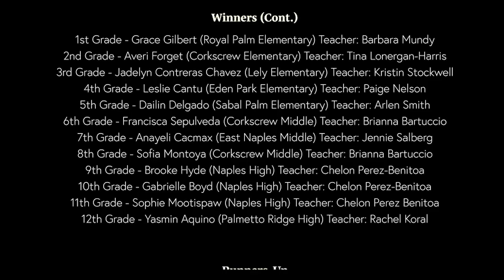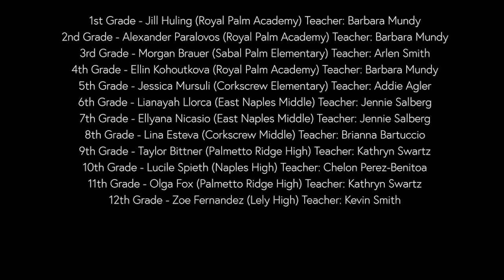Senator Kathleen Passidomo - Keep Collier Beautiful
Florida State Senator Kathleen Passidomo announces the winner of the Keep Collier Beautiful Calendar Art Contest!